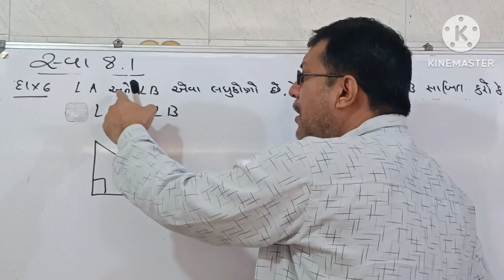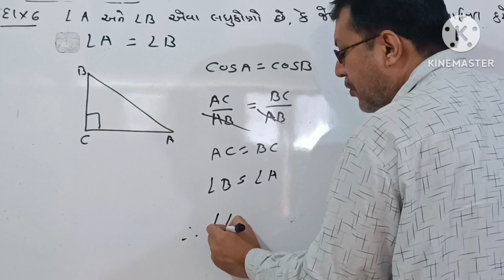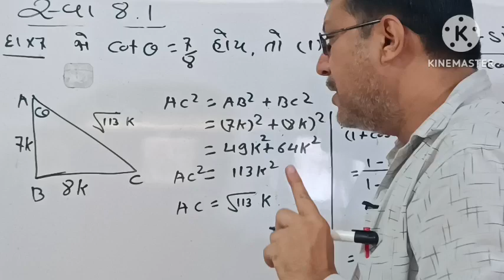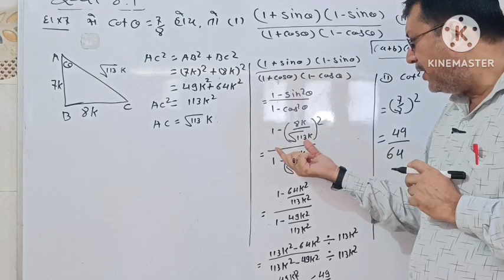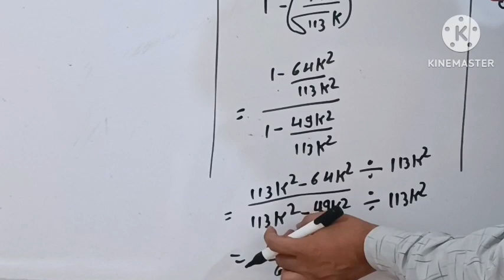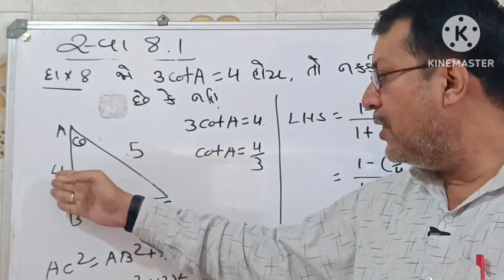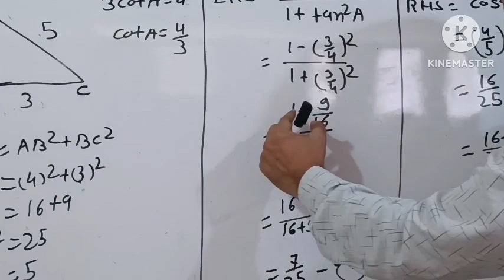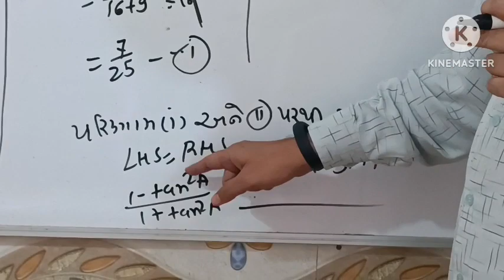ધોરણ ૧૦ સ્વાધ્યાય ૮.૧ દાખલા નં.૬ થી ૮ KALAM CLASSES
ધોરણ ૧૦ સ્વાધ્યાય ૮.૧ દાખલા નં.૬ થી ૮